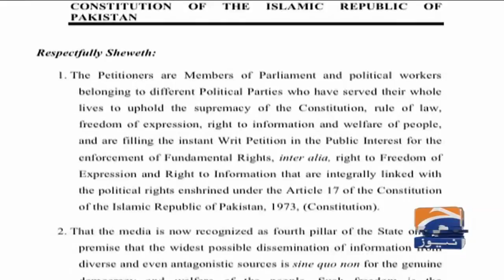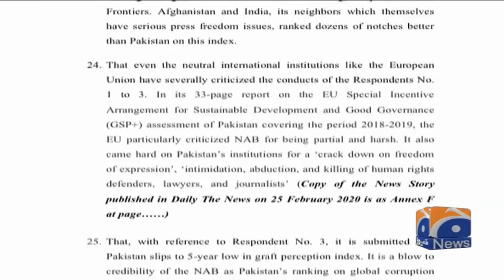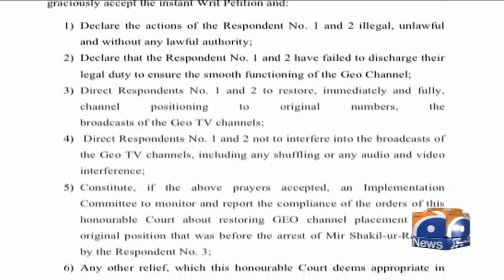Sysi Rehnumaon ki Mir Shakil-ur-Rehman ki giraftari ke khalif IHC mein Petition dakhil kardi